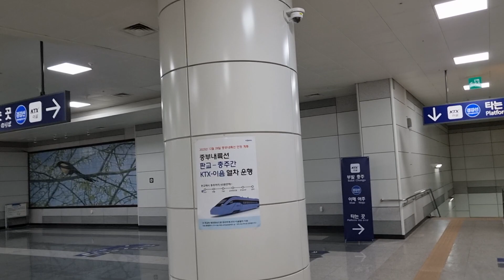판교역 KTX 충주행 아침 8시 29분 탑승기